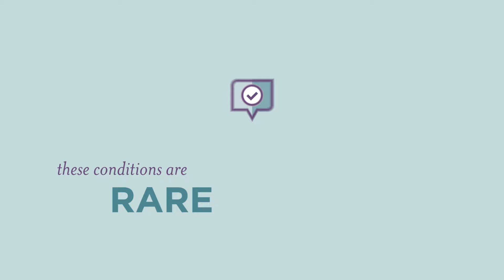Antibodies & Infant Health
All mothers want what's best for their babies. Through greater awareness, heightened vigilance and approved testing, babies have a better chance of healthy growth and development before birth.